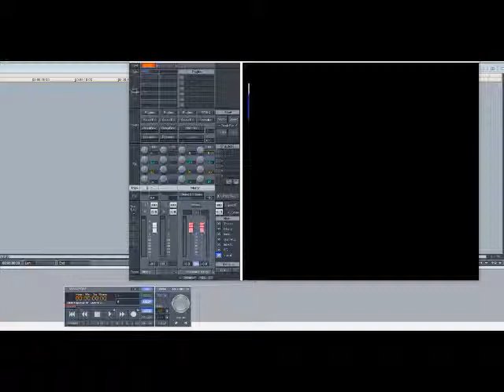Vaughan Mason & Butch Dayo - Feel My Love (Slowed Down)